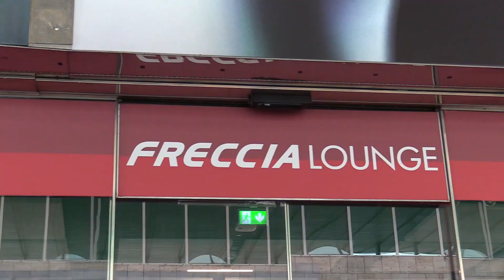Il cast di Mare Fuori incontra i fan alla stazione di Roma Termini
Il cast di Mare Fuori 3 ha scelto il principale scalo romano per accogliere un gruppo selezionato di fan lungo il binario 22: qui era attestato lo speciale Frecciarossa, treno ufficiale della terza stagione, che ha percorso in due mesi (dal 23 gennaio al 22 marzo) circa 90.000 km sulle principali linee ad alta velocità, dal nord al sud Italia, con una particolare livrea recante la foto di gruppo degli attori principali che hanno interpretato la serie tv.